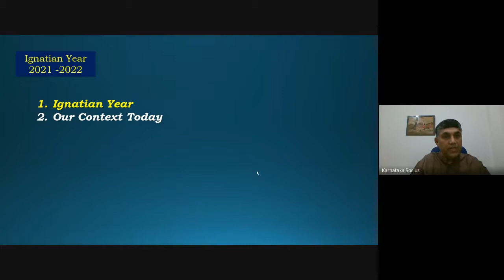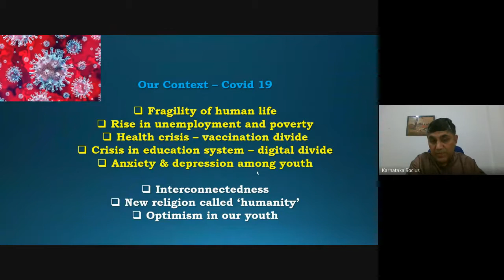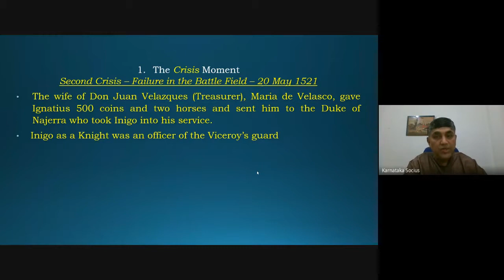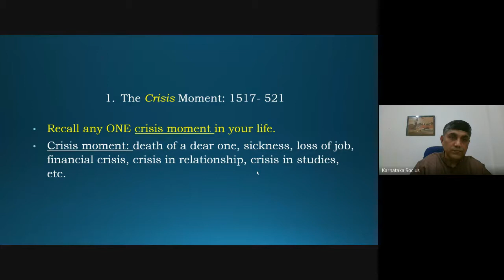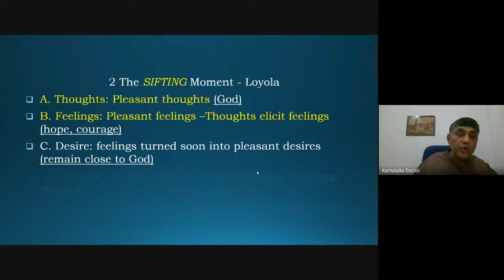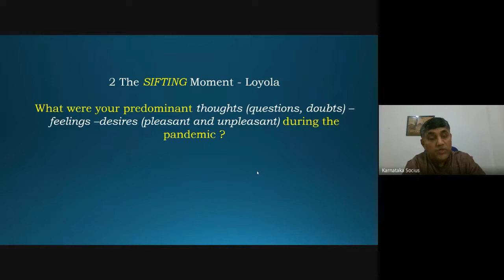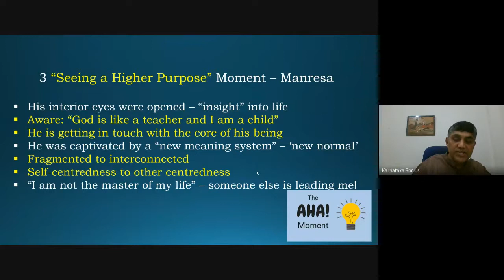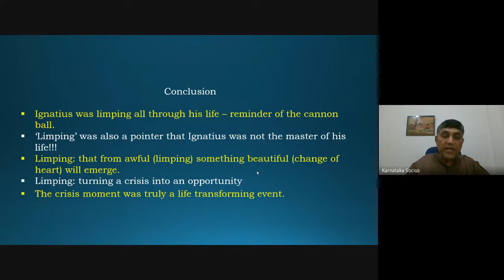Ignatius of Loyola Turning a Crisis into an Opportunity | By Fr. Jossie SJ | 06 September 2021